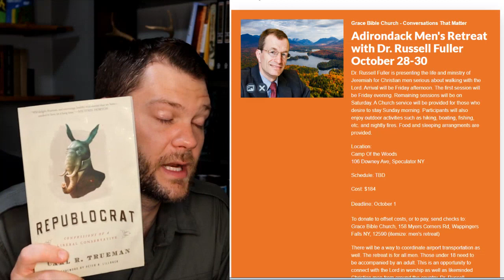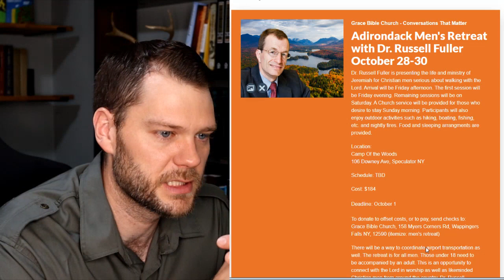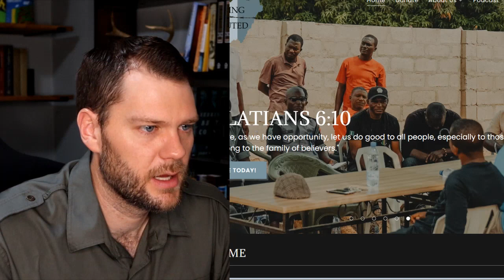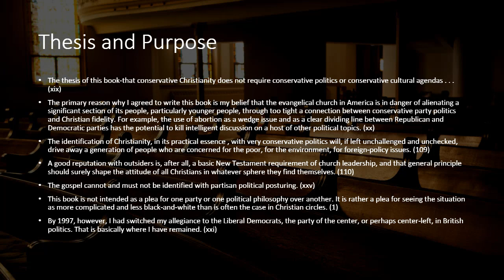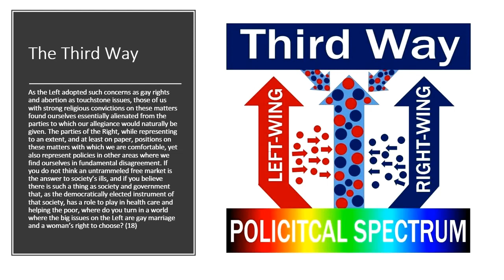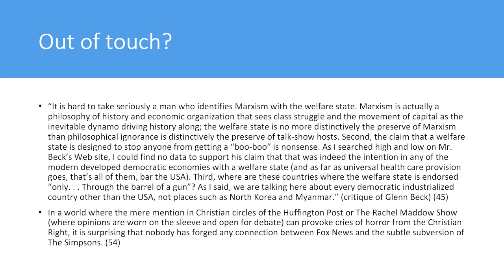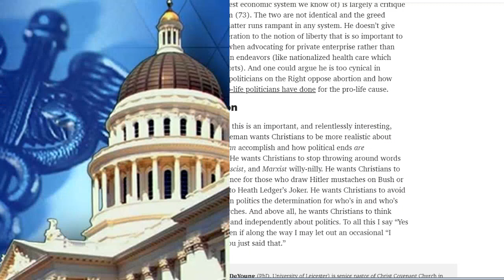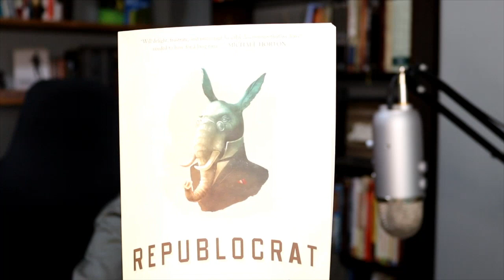Architects of a Political Third-Way for Evangelicals: Carl Trueman- "Republocrat"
In Carl Trueman's book "Republocrat," the author gives reasons why members of the former religious right should consider whether their positions are actually rooted in Christian principles.